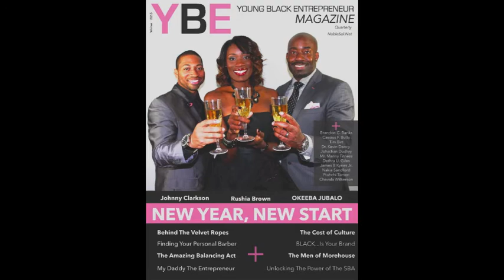Young Black Entrepreneur Magazine 2015